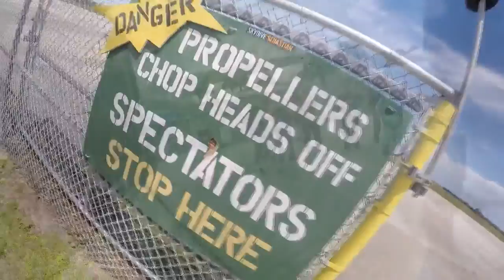Skydive Sebastian - Cindy's Skydive